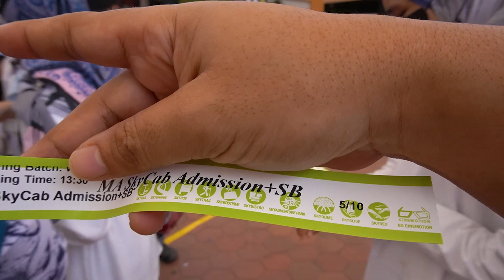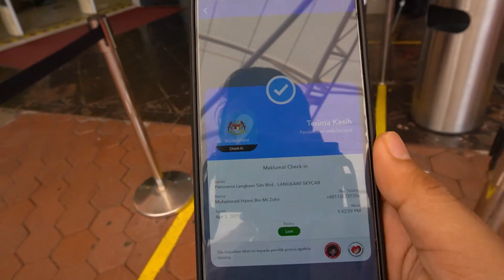PART 1 : Vlog Langkawi | Sampai Muntah Naik FERI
Thanks Ya Semua nya.